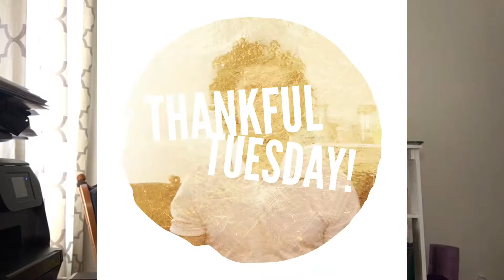Thankful Tuesday #59: “Crushing It” and PR Family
Hey everyone what is going on? Today is thankful Tuesday. Today I am thankful for one of Gary Vaynerchuk books, “Crushing It”, and for the opportunity to get to see some family from Puerto Rico that I have not seen in a little over 10 years.

I would like to know what it is that you are thankful for. If it’s a person be sure to let them know what it is you were thankful for and direct them towards your comment.